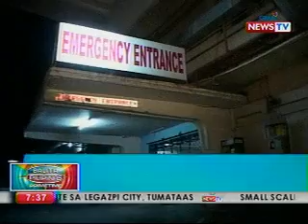BP: Estudyante, sugatan matapos umanong saksakin ng kapwa estudyante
Balita Pilipinas Ngayon rounds up

the top stories from around the

PhilippinesGMA's regional

stations in Luzon, Visayas, and

MIndanao. It's hosted by Mark

Salazar and Maki Pulido and airs

at 4:30 PM (PHL Time), Mondays to

Fridays on GMA News TV Channel

11.